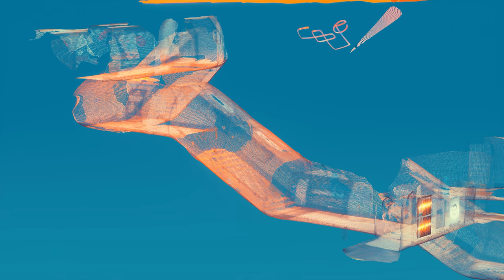Metaverse 3042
An Interior Architecture class project.

Animated Visualisation of the concurrent layers of existence required to run an efficient 4D+ Metaverse.

All scans, pictures, illustrations, animations, and sounds are made by m(e).